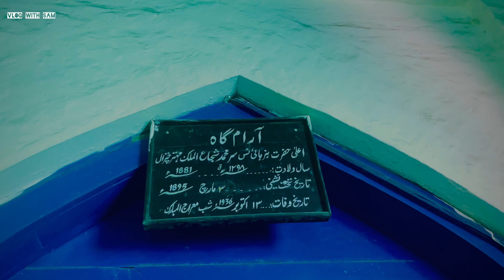اس وڈیوں میں آپ لوگ چترال کا شاہی بازار شاہی مسجد اور شاہی قلعہ ویزیٹ کرینگے😍